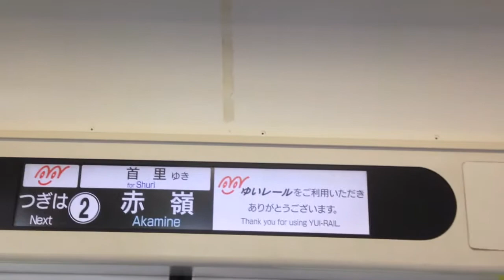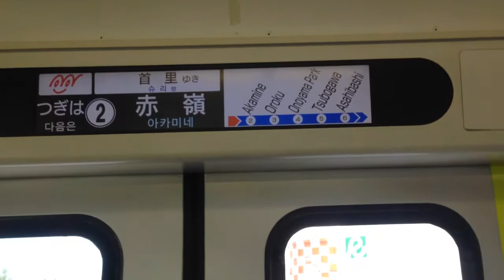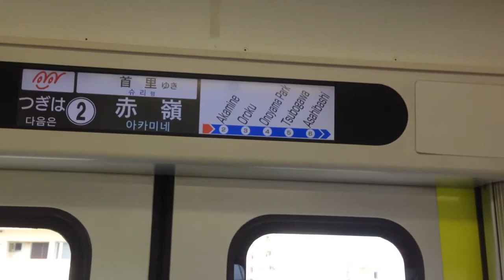ゆいレール 2.赤嶺駅 車內放送